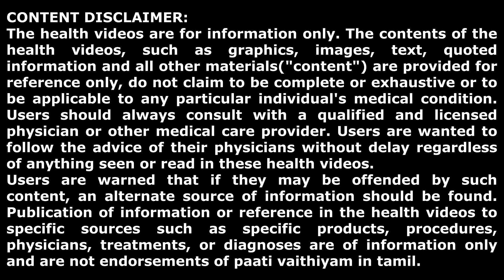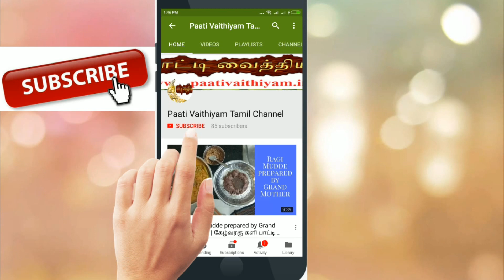DAY 30 ( 19.10.2020) பாட்டியின் பயனுள்ள பதில்கள்..Questions and Answers - BIG FM 92.7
1. அடிக்கடி பாட்டியிடம் கேட்கும் கேள்விகள்?
2. குழந்தையின்மைக்கு இதுவும் ஒரு காரணம்
3. மாதவிடாய் - வலி , சோர்வு , அதிக ரெத்தப்போக்கு